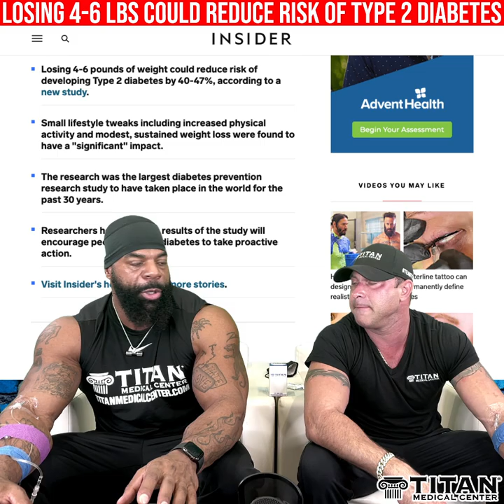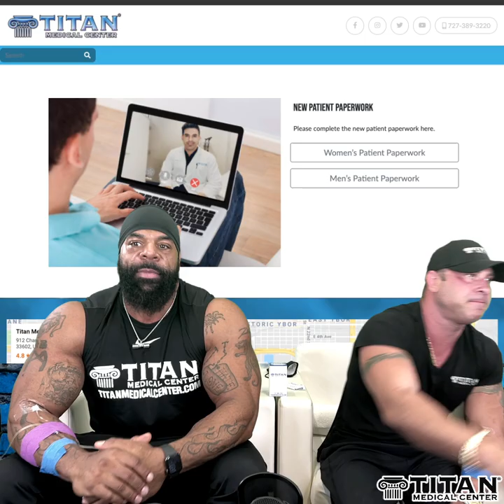11/13 Titan Lifestyle with Big Dru & John Tsikouris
11/13 Titan Lifestyle with Big Dru & John Tsikouris
TOPICS:
Therapy of the Week: AOD 9604 Injectable Weight Loss Peptide
Coronavirus vaccination status to go to concerts
North Dakota:Covid+ nurses still work amid staffing crisis
NY:Mental health experts will handle some 911 calls
Eating tree nuts daily=better sperm quality?
Losing 4-6 pounds of weight could reduce risk of Type 2 diabetes

Upcoming Titan events:
Saturday:Cars & Couture:Gatsby Party
Saturday: Crunch Carrollwood shot clinic
Jan 10-Festivals of Speed St. Pete
Jan 24-Festivals of Speed Orlando

LIVE Q&A so comment & ask questions!
See our Titan Medical Health & Lifestyle TV Show Sundays on ABC @11am!

Titan Lifestyle:AOD 9604 Weight Loss-Covid vaccination for concerts-ND:Covid+ nurses still work-NY:Mental health experts 911 calls-Tree nuts/better sperm quality-Losing 4-6 lbs reduces risk of Type 2